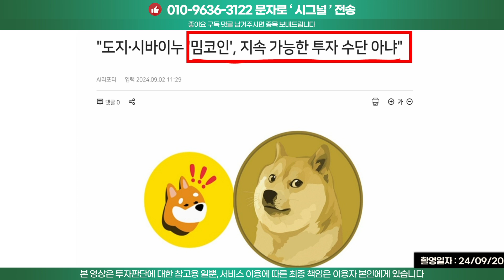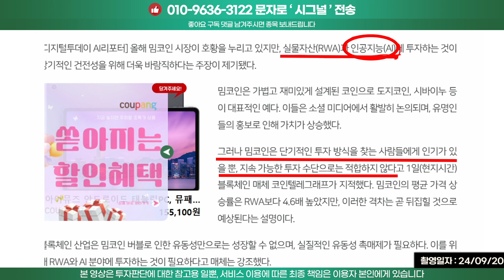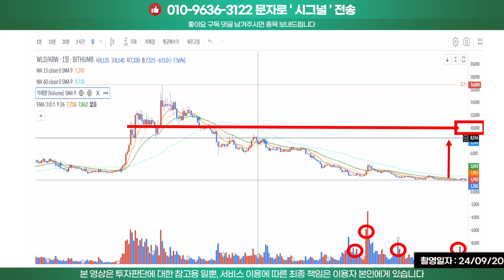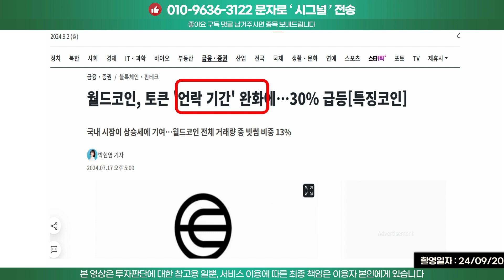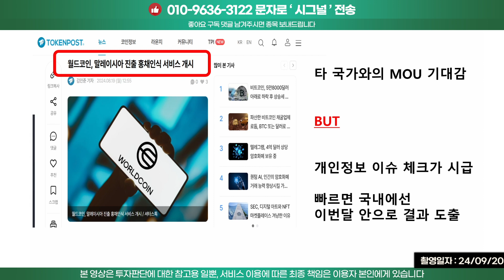월드코인을 5억 매수한이유 바로 공개합니다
◆ 선착순100명 '무료' 투자금 지원 이벤트

손실에 힘드신 분들을 위해 코인승부사가 야심차게 준비했습니다.
선착순100명께 손실회복을 위한 투자금을 '무료로' 지원합니다.
위 구글폼 접속하시고 이름/연락처 남기시면 끝^^

혹시 궁금하신 종목있으시면 상담드립니다!

◇ 당사는 금융투자업자가 아닌 유사투자자문업자로 개별적인 투자상담과 자금운용이 불가능합니다. 투자 결과에 따라 투자원금의 손실이 발생할 수 있습니다